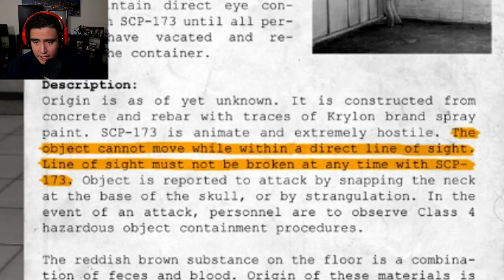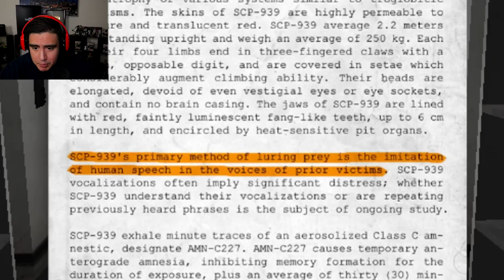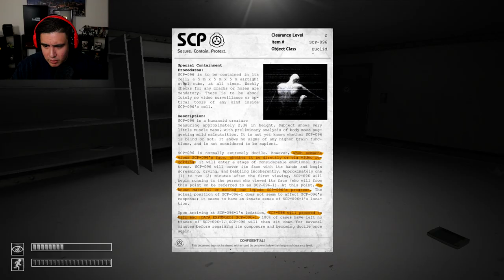I Was Feeling Brave Again So I Played SCP CONTAINMENT BREACH (Instant Regret)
SCP Containment breach is for babies I said...I was feeling brave, I said